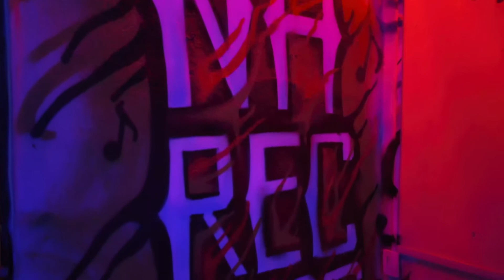Lupita TiKToK grabando el nuevo hit en la NH rec 🎙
El estudio de grabacion con Derek Careaga en la NH rec 🎙